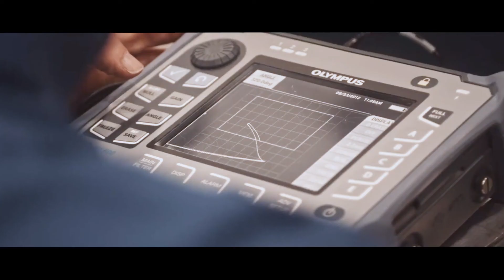We Are Evident Scientific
At Evident Scientific, our passion for helping make the world safer and healthier drives us to create leading-edge technologies that enable our customers to do their jobs. Rooted in more than 100 years of history, we’re evolving to meet the needs of a rapidly changing world. Check out this video to learn more about our commitment to making the world a better place.